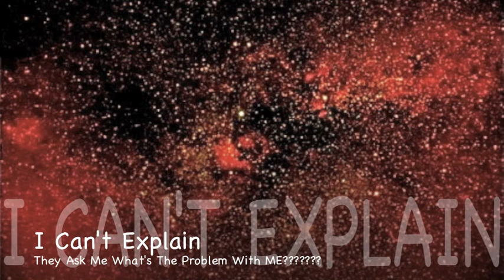Can't Explain ~ Tre Dub